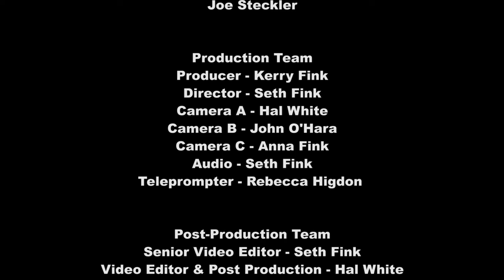Regenerative Care / Eye Clinic & Laser Institute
TV Host Kerry Fink, on location at Fall 2017 Senior Mega Expo, visits with Nicole Hadjadj, CEO and Clinic Director for Restoralife, on Regenerative Care, and, in second segment, with Valerie Clark, Eye Clinic and Laser Institute, about eye care options.

HSTV #174 Regenerative Care / Eye Clinic & Laser Institute
Program Host: Kerry Fink (Helping Seniors Network)
Guest A Segment: Nicole Hadjadj (Restoralife Regenerative Care)
Guest B: Segment: Valerie Clark (Eye Clinic & Laser Institute)

Helping Seniors of Brevard is a non-profit organization dedicated to improving quality of life for SENIORS through provision of information, education and resources.  Know a Senior that needs help?